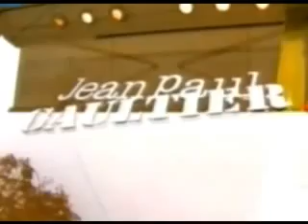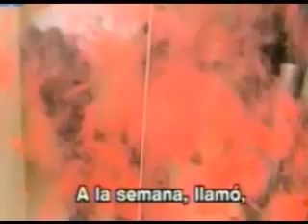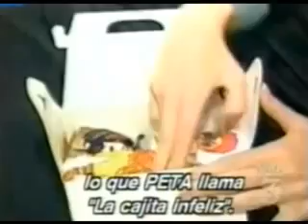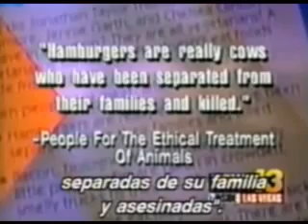I am an animal en Español. Parte 5-8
I AM AN ANIMAL
Documental acerca de la labor de la presidenta de PETA, Ingrid Newkirk. Emitido por HBO en el mes de febrero de 2008. Ganó el premio al mejor documental en el Festival de Hamptons 2008. SUBTITULOS EN ESPAÑOL HBO Documentary